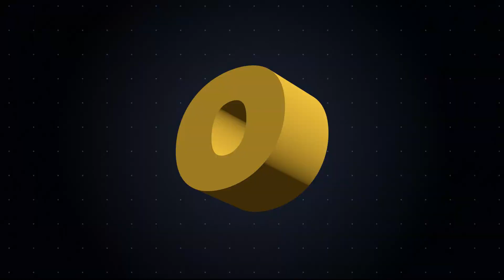Kevin Roldán visita MegaStarFM para contarnos todo sobre su nuevo temazo 'TBC'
Kevin Roldán visita MegaStarFM de la mano de Ana García para contarnos todo sobre su nuevo temazo 'TBC'